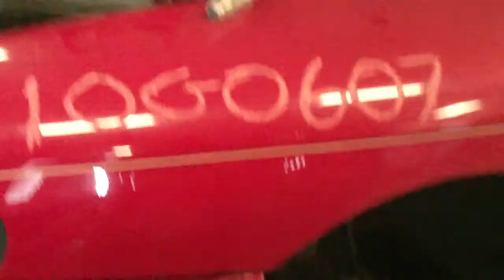10G0607 1995 FORD MUSTANG 3.8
10G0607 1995 FORD MUSTANG 3.8